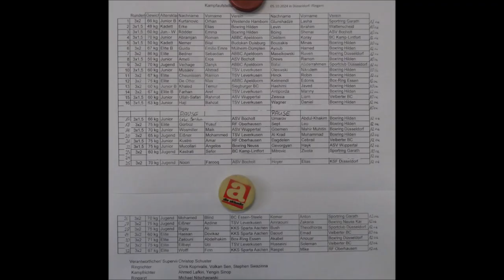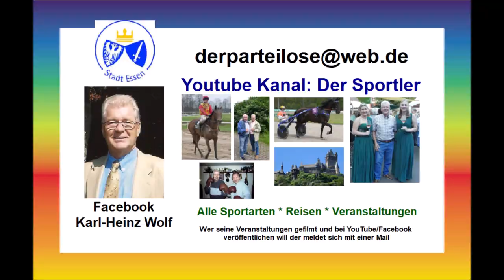Boxen * Düsseldorf 05.10.2024 * Ramon Cheunissen TSV Leverkusen vs. Robin Hinck Boxring Hilden